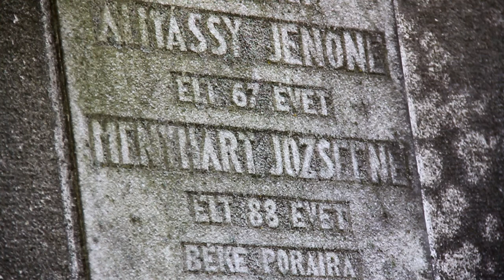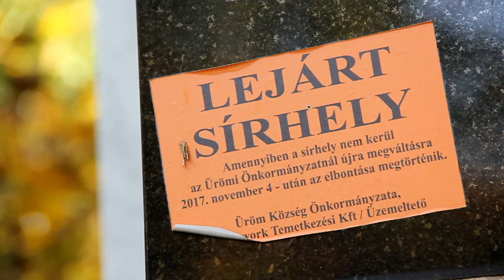Ürömi temető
2017. október 14.